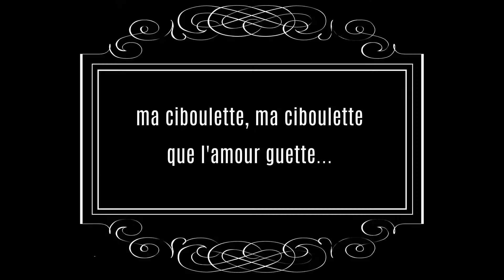Avant Scène opera opérette